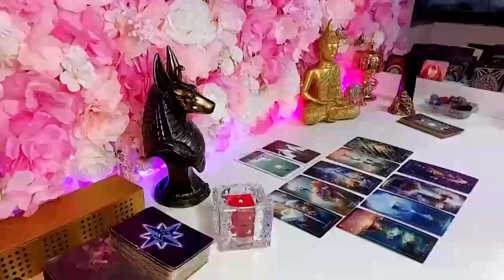GEMINI ❗️YOU’RE BEING INVESTIGATED AND YOU DON’T EVEN KNOW IT🧐SOMEONE HAS BIG PLANS😱 MAY 2024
Gemini Love
Gemini 2024
Gemini today
Gemini MAY

Gemini Love
Gemini 2024
Gemini today
Gemini MAY